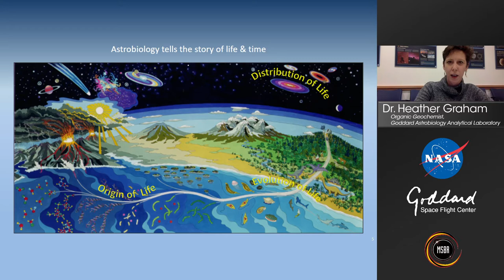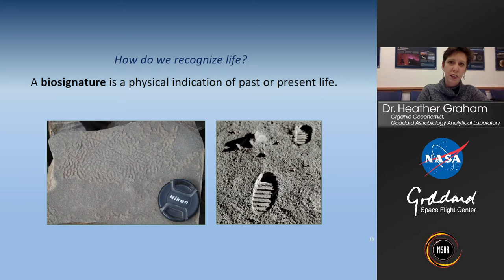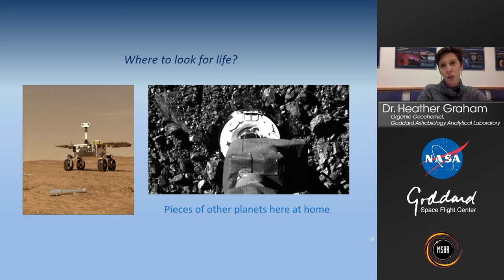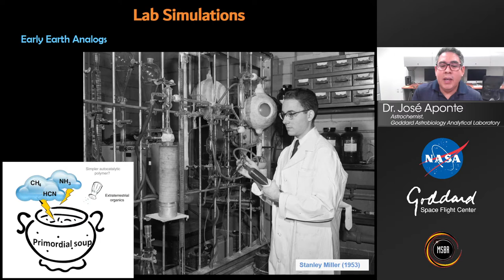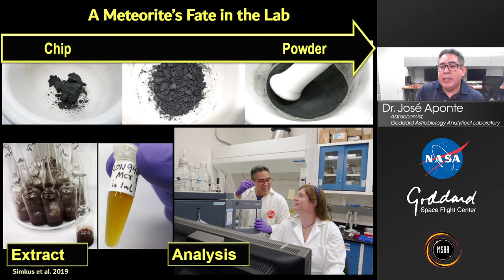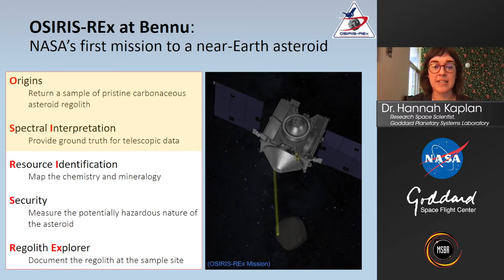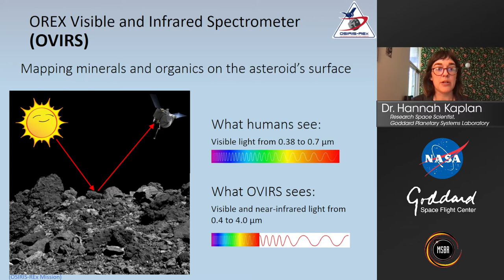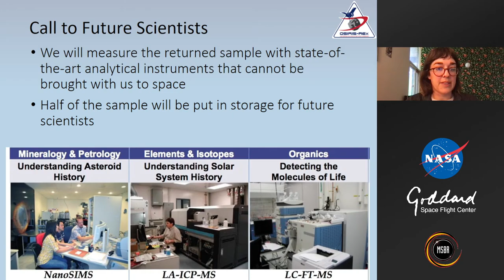GTKG - The Search for Life: From Test Tubes to Rocks to Worlds We Cannot See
“The Search for Life: From Test Tubes to Rocks to Worlds We Cannot See”.

Much of NASA’s science and exploration work is focused on learning how life formed and evolved, as well as on finding evidence of life – or life itself – beyond Earth. The science and engineering efforts needed to address these questions are organized into the field of astrobiology, which encompasses such disciplines as chemistry, biology, physics, geology and others. Many Goddard scientists contribute to these efforts, whether through participating in active and future missions to Mars, Jupiter’s moon Europa or Saturn’s largest moon Titan; lab experiments; or theoretical modeling that aims to narrow the selection of exoplanets (planets around other stars) that will make for promising candidates to search for biosignatures (signs of life) with the forthcoming James Webb Space Telescope. In this session, Goddard scientists will talk about how they search for the precursors of life in meteorites and asteroids, and for life’s chemical fingerprints on other worlds. They’ll also address a fundamental yet vexing question at the heart of NASA’s search for life: Will we recognize life when we see it?

Speakers include:
• Dr. Heather Graham, organic geochemist in the Goddard Astrobiology Analytical Laboratory
• Dr. José Aponte, astrochemist in the Goddard Astrobiology Analytical Laboratory
• Dr. Hannah Kaplan, research space scientist in the Goddard Planetary Systems Laboratory

Produced by Travis Wohlrab/NASA-GSFC. Streamed live on October 12, 2021 from 1pm - 2pm ET.